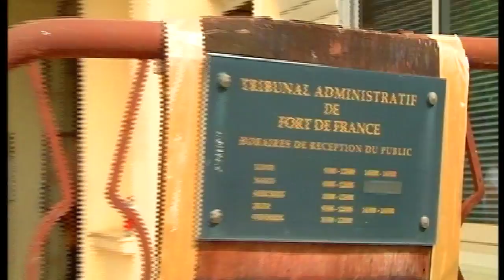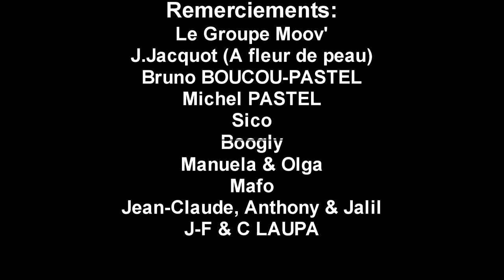Thierry BOUCOU PASTEL_Bô Kay Miné [Directed by Yanishi Films]